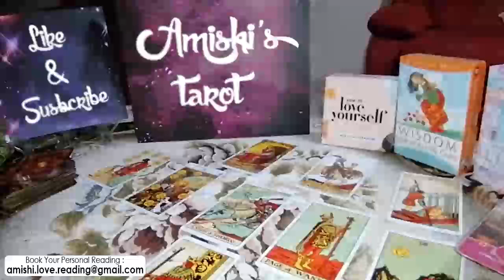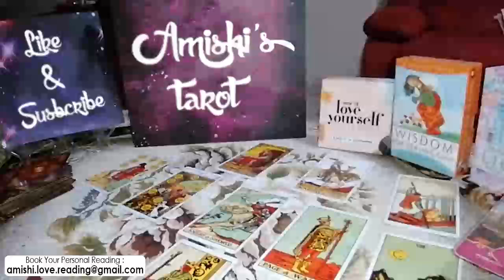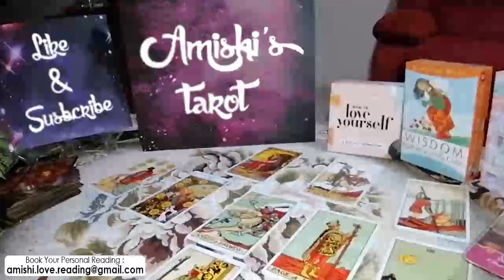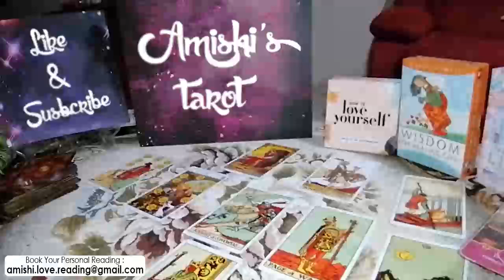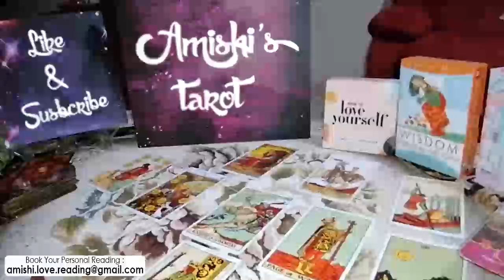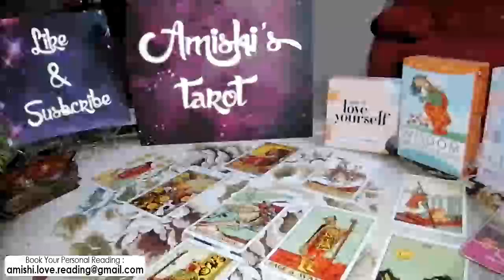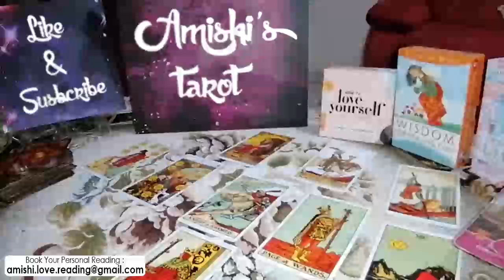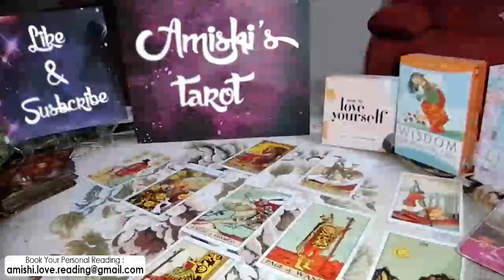Cancer Tarot Love Reading, Only abundance in the current situation !!!